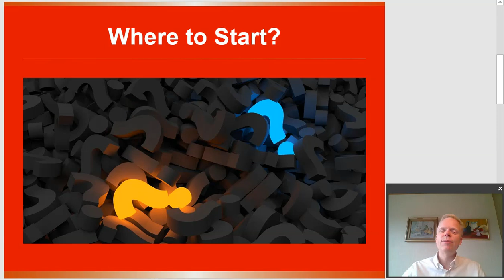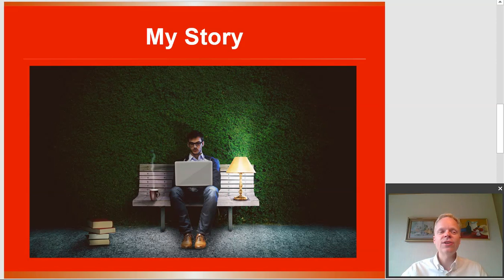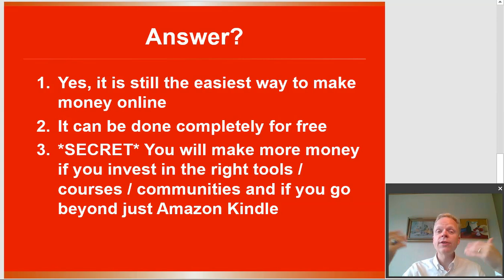Is self publishing on Kindle worth it in 2020?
Is self-publishing on Kindle in 2020 worth considering? CLICK to find out!
☆★☆ FREE Self-Publishing Secrets Checklist! ☆★☆

☆★☆ GET IN TOUCH WITH ME ☆★☆